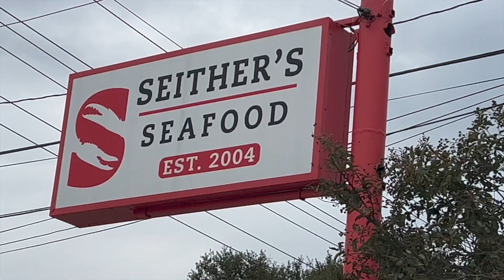HANGIN w/ EYE AM in NEW ORLEANS (Down/Crowbar/Type O Negative): THE BIGGEST THING I'VE EVER DONE...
Hangin with the band EYE AM in New Orleans.  TITLE SAYS IT ALL: the BIGGEST THING I've ever done, man...

On Tuesday, October 31st, Andrew Spaulding, owner of @corpsepaintrecords9151 [CORPSE PAINT RECORDS] and Eye Am's publicist, @RaquelFiglo [RAQUEL FIGLO] in conjunction with @metalinjection hosted an event for 2 lucky contest winners to fly to New Orleans, Louisiana and hang with the band!  WHO, appropriately titled a "super group" are comprised of:

Kenny Hickey - (vocals, guitar) - ex Type O Negative
Todd Strange - (bass guitar) - ex Down, Crowbar
Kirk Windstein - (guitar, backing vocals) - Down, Crowbar, Kingdom of Sorrow
Johnny Kelly - (drums) - ex Type O Negative, Danzig, Hookers & Blow, etc.

I WASN'T ONE'A THE WINNERS, THOUGH!  INSTEAD, I was merely invited to cover some'a the action WHICH INCLUDED conducting a FULL INTERVIEW, man!  A FULL INTERVIEW which will likely land the middle of this month RIGHT HERE, in the 'Spew Space 🤣🤣🤣🤮🤮🤮 SO... in this video, I describe, to the absolute BEST of my ability- though I don't believe true justice could be done- JUST WHAT THE FK THE EXPERIENCE WAS LIKE.

I'll say this: IT WAS ONE OF THE COOLEST THINGS I'VE EVER GOTTEN TO BE A PART OF. ONE / OF / THEE / COOOOOLEST THINGS I've EVER experienced.

So, if ya got the stomach for it, listen to me fan out like an idiot 🤣🤣🤣🤣

ULTIMATELY, KEEP YOUR EARS OPEN for Eye Am's next single, "CRYPTOMNESIA" set to appear on the 24th and if you haven't already, watch their first release, "Dreams Always Die With the Sun,"

A NOTE ON CRYPTOMNESIA: I GOT TO HEAR IT N IT'S GODDDD DMN HEAVY man, IIIIT / IIIIS / HEEE-VY!!  This track, in my opinion, could fit anywhere on "The Devil You Know" by the Dio/Tony Iommi/Geezer Butler/Vinny Appice "Heaven & Hell" Black Sabbath formation.  OR IDK, you be the judge 🤣🤣🤣

BIG HUGE F'N THANKS TO THE BAND, ITS MANAGEMENT, PUBLICIST, ETC. FOR THIS OPPORTUNITY.  I WILL NEVER FORGET IT AS LONG AS I LIVE.

AND ALSO!!! I share a quick preview (honestly just a quick clip & mention) of my interview with the dudes in @OctoberNoir [OCTOBER NOIR] which, THAT interview will likely be up next week, here, on Concrete Spew.

OK FRIENDS!!!  ENJOY!!! (hopefully 🤣🤣🤣🤣🤣)